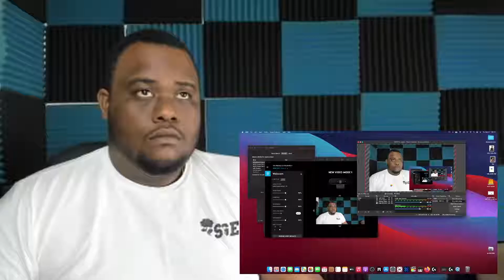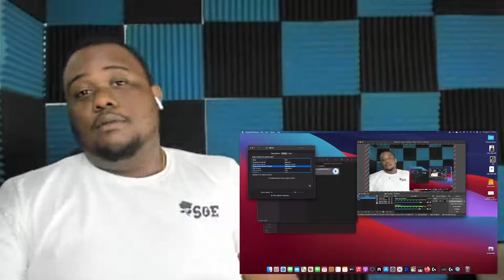Mozzy - Tycoon (Official Video) (REACTION)(2021)